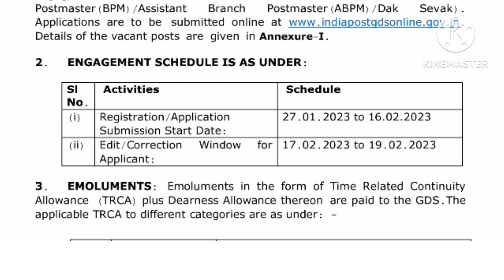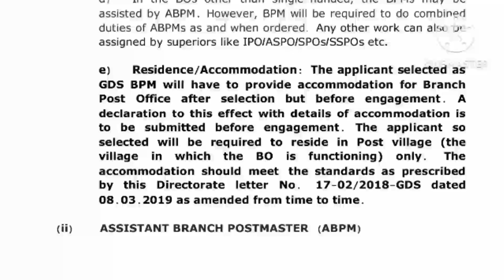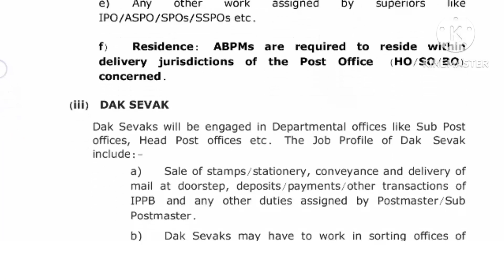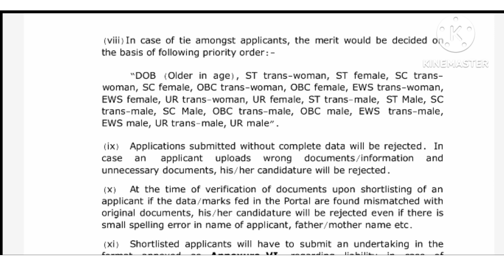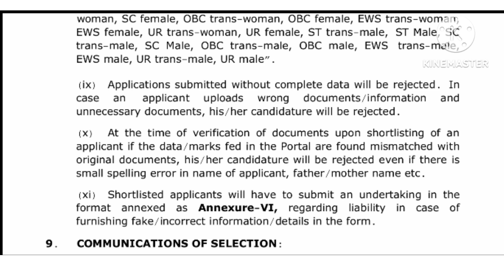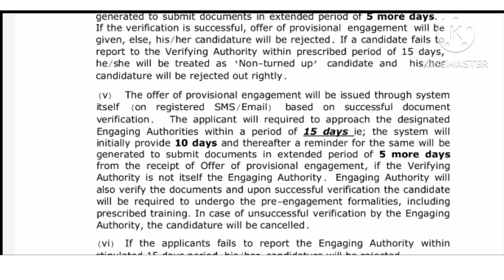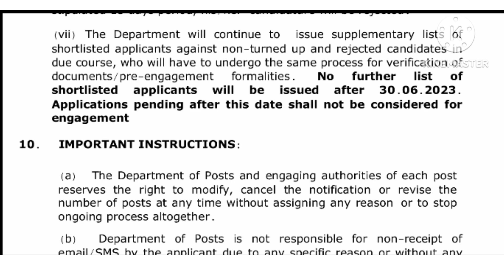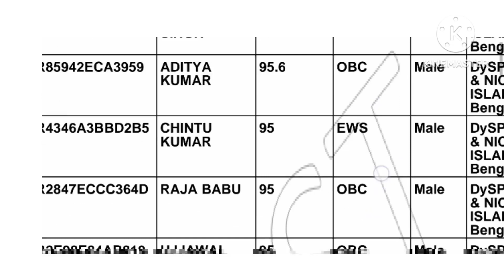GDS CUT OFF MARKS & PREVIOUS YEAR SELECTION/POST OFFICE RECRUITMENT চাকরিতে কত marks থাকতে হবে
GDS CUT OFF MARKS & PREVIOUS YEAR SELECTION/গ্রামীণ ডাক সেবক পদের চাকরিতে কত percent marks থাকতে হবে